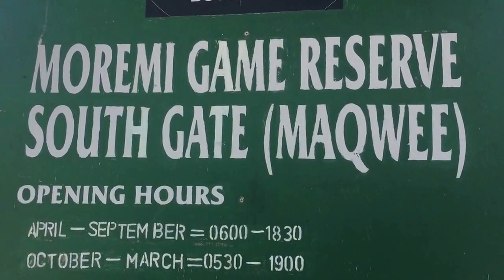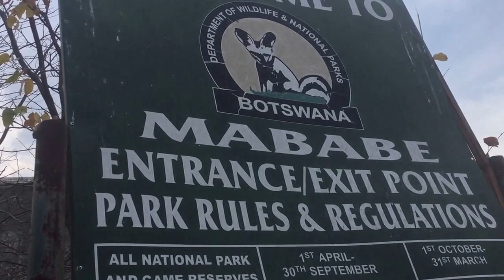2015-10(E) DAY 7 - 11: GAME RESERVE MOREMI + SAVUTI (Ipod)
This morning we stoped in Maun for the group and guide to stock up with supplies for the onward journey. Now we prepare for the game viewing part of the trip. Perched high on our well-equipped 4 X 4 vehicle we headed into the wilderness, passing remote villages along the way. We spended five days in the National Parks following seasonal game migrations, an example of our route could be: started with Moremi, camping the first night near the well-known 3rd Bridge. We drifted off to sleep to the howl of the Hyena or the earthy roar of a Lion, and even the deep grunt of a half-submerged Hippo. We then headed on north via Xakanaxa to camp near North Gate. This area is generally excellent for game viewing and we have conducted afternoon and morning drives along the wetland areas. Then on up to Savuti, the area offered a multitude of game drive options and a very active campsite (keep the fruit well hidden from the roving Elephant, and the meat from the prowling Hyenas). The vegetation was constantly changing, from open plains, palm trees and marshland, to dense Mopane woodlands and Acacia scrub. Each night we have camped in pristine, remote, private sites where there was no sign of Mans existence – we left each site in the same condition, nothing but footprints have been left behind. Our last morning in the Parks, we slowly game drived our way back to Maun. On our way we took the option to enjoy an own expense game flight over the Delta, before heading for Maun, where we spended some time before we have headed out to the comfort of the DRIFTERS MAUN LODGE. We enjoyed an Own Expense Lunch in Maun. This afternoon we have relaxed at the Lodge before enjoying a catered meal and a comfortable night.